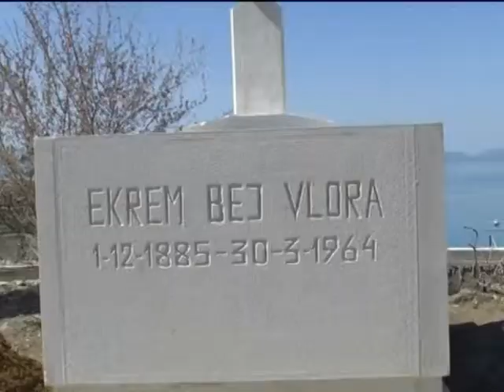EQREM BEJ VLORA /RIVARRIMI NË KANINË/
Më 30 Mars 2014 janë rivarrosur në Kaninë afër Vlorës eshtrat e politikanit, shkrimtarit dhe historianit të shquar, Eqrem Bej Vlora, i larguar nga Shqipëria para 70 vitesh për në Austri ku vdiq në vitin 1964 në moshën 79-vjeçare. Më 7 Mars qeveria shqiptare mori vendimin qe eshtrat e këtij personaliteti të shquar të kthehen në atdhe. Nipi i Ismail Qemalit, Driling Vlora e ka cilësuar Eqrem Beun një personalitet me kontribut të jashtëzakonshëm në historinë tonë kombëtare.